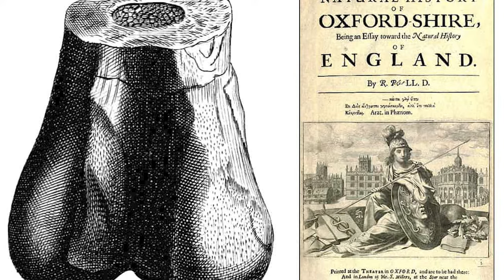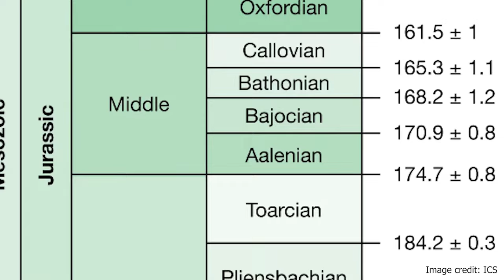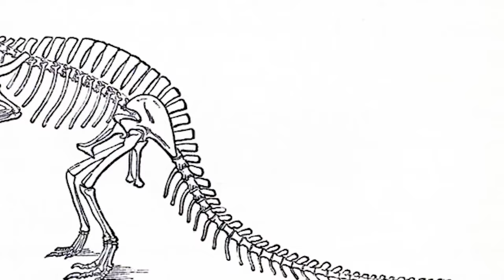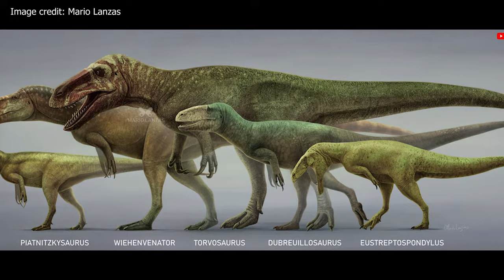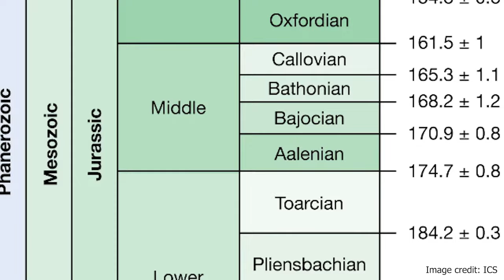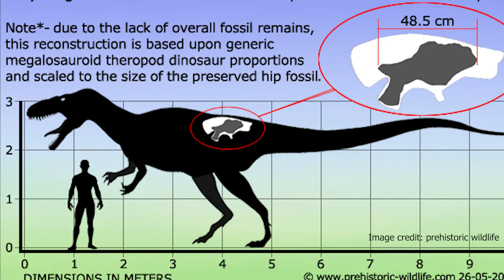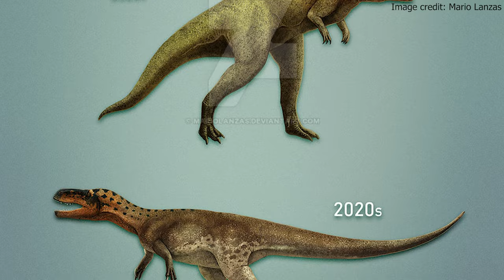The FIRST Dinosaur Ever Discovered